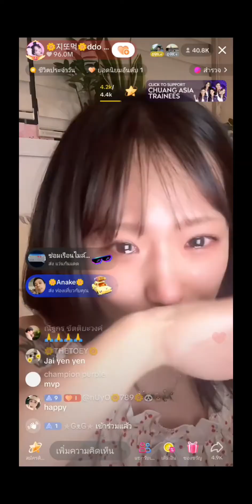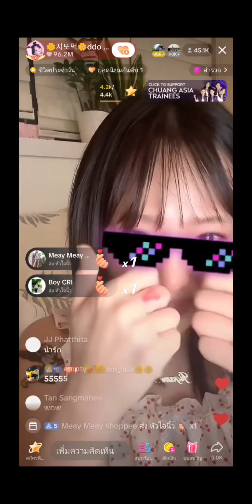กามินซึ้งหนักมาก...ถึงกับร้องไห้ออกมาเลย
🔴LIVE STREAMING MUSIC CASINO⭐️SLOT SLOTPG SLOTPP : สล็อตpg | สล็อตpp | ไลฟ์สดสล็อตล่าสุด | 26 กุมภาพันธ์ ค.ศ. 2024

📺 คลิปวิดีโอนี้สร้างขึ้นมาเพื่อความบันเทิงไม่แนะนำให้เล่นหรือทำตาม
🔞 ผู้ชมอายุไม่ถึง 18 ปี โปรดใช้วิจารณญาณในการรับชม
👉 การันตีโดย : วัยรุ่นเซบาสเตียน 🙏🙏🙏
ติดตามข่าวสารและกิจกรรมสนุกๆ ย้อนหลังของเราได้ที่ :

สล็อตpg, allslot123thspin, สล็อตpp, ways of the qilin, treasures of aztec, lucky neko, mahjong ways2, สล็อตpg กิเลน, กิเลนpg, สล็อตpg สาวถ้ำ, สาวถ้ำpg, สล็อตpg แมว, แมวpg, สล็อตpg มาจอง, มาจองpg, สล็อตกิเลน, สล็อตแมว, สล็อตสาวถ้ำ, สล็อตมาจอง, pg, pg สล็อต, slot pg, pg slot, pp, pสล็อต, slot pp, pp slot, สล็อตแตกง่าย, สล็อตเว็บตรง, สล็อตวอเลท, สล็อตทุนน้อย, สล็อตpg ทุนน้อย, สล็อตpp ทุนน้อย, สล็อตทุนน้อยล่าสุด, สล็อตค่ายpg, สล็อตค่ายpp, สล็อตเว็บตรงแตกง่ายล่าสุด, สล็อตpgแตกง่ายล่าสุด, สล็อตpgล่าสุด, สล็อตpgแตกง่าย, สล็อตเว็บตรงไม่ผ่านเอเย่นต์, slot, สล็อตppแตกง่าย, สูตรสล็อต, สล็อตpgแตกบ่อยล่าสุด, สมัครสล็อต, สล็อต, เกมใหม่, สล็อตออนไลน์, สล็อตโรม่า, สล็อตโรม่า ล่าสุด, เว็บตรง, เว็บตรงวอเลท, เว็บตรงสล็อต, สล็อตppล่าสุด, สล็อตล่าสุด, วิธีสมัครสล็อต, สล็อตพีจี, สล็อตพีพี, สล็อตล่าสุดวันนี้, สล็อตpgเว็บตรง, pp gaming, pracmaticplay, pgsoft, pg gaming, สล็อตเว็บตรง2024, สล็อตเว็บตรงไม่ผ่านเอเย่นต์2024, สล็อตแตกง่ายล่าสุด, สล็อตppเว็บตรง, แมนยูล่าสุด, ลิเวอร์พูลล่าสุด, แมนซิตี้ล่าสุด, อาร์เซนอลล่าสุด, เว็บแทงหวย, เว็บแทงบอล, เว็บแท่งหวยออนไลน์, เว็บแท่งบอลออนไลน์ที่ดีที่สุด, เว็บพนันออนไลน์ที่ดีที่สุด, เว็บแท่งหวยออนไลน์ที่ดีที่สุด, ไฮไลท์ฟุตบอลพรีเมียร์ลีก, ไฮไลท์แมนยู, ไฮไลท์ลิเวอร์พูล, ไฮไลท์อาร์เซนอล, ไฮไลท์แมนซิตี้, ผลฟุตบอลพรีเมียร์ลีกอังกฤษ ล่าสุด, ผลบอลล่าสุด, ผลบอลไทยลีก, บาคาร่า, เว็บบาคาร่าเว็บตรง, ถ่ายทอดสดฟุตบอล, ไลฟ์สตรีมมิ่ง, ไลฟ์สดสล็อต, ไลฟ์สดบอลไทย, ไลฟ์สดหวยหุ้น, ถ่ายทอดสดสลากกินแบ่งรัฐบาล, ผลบอลไทยล่าสุด, ผลบอลพรีเมียร์ลีกล่าสุด,ผลหวยหุ้นล่าสุดวันนี้, หวยรัฐบาล, หวยหุ้น, หวยลาว วันนี้, หวยฮานอย วันนี้, เลขดัง งวดนี้, เลขเด็ด งวดนี้, หวยเด็ด งวดนี้, หวยดัง งวดนี้, ฮั่งเส็ง เช้า บ่าย, จีน เช้า บ่าย, นิเคอิ เช้า บ่าย, หวยหุ้นใต้หวัน, หวยอียิปต์, หวยรัสเซีย, หวยมาเลย์, ข่าวรัฐบาล, ข่าววันนี้ ล่าสุด, ข่าวเช้า, ข่าวใหม่, ข่าวบันเทิง, ข่าวการเมือง, ข่าวดารา, ข่าวดึก, ข่าวกีฬา, ข่าวไทยรัฐทีวี, ข่าวต่างประเทศ, ข่าวหุ้น, ราคาทอง วันนี้, ราคายาง วันนี้, ราคาข้าวเปลือก วันนี้, ราคาน้ำมัน วันนี้, มวยอ้อมน้อย, มวยช่องวัน, มวยไทย7สี, มวยลุมพินี, วอลเล่บอลไทย, ถ่ายทอดสดวอลเล่ย์บอล, ถ่ายทอดสดสนุกเกอร์, ถ่ายทอดสดวัวชน, แจกซองอั่งเปาล่าสุด, แจกวอเลท, หาเงินเข้าวอเลทฟรี, movie trailers, movie hollywood, netflix, movie bollywood, movie marvel, ดูหนังออนไลน์, หนังHD, หนังใหม่, หนังเกาหลี, สปอยหนัง, สปอยฮับ, สปอยอนิเมะ, ซีรี่ย์เกาหลี, ซีรี่ย์จีน, แจกเครดิตฟรี, แจกเครดิตฟรีล่าสุดวันนี้, เว็บแทงบอลออนไลน์, เว็บแทงหวยออนไลน์, ทดลองเล่นสล็อต, casino, คาสิโนออนไลน์, news, lives, entertainment, movie, soundtrack, เพลงฮิต, เพลงยุค90, เพลงเก่า, เพลงดัง, เพลงเศร้า, เพลงใหม่ล่าสุด, เพลงเพื่อชีวิต, เพลงแดนซ์, เพลงลูกทุ่ง, เพลงหมอลำ, เพลงสากล, เพลงเพราะ, เพลงลูกกรุง, สายปาร์ตี้, สายเนิบ, กำลังฮิตในtiktok, country music, classic rock, indie rock, dance, kpop, edm, electronic house music, pop, rock, jazz, blues, song, music, relax music, dj, remix, hot douyin tiktok, new song, chinese song, chinese remix music, tiktok song, douyin songs, remix tiktok, remix douyin, tiktok, douyin, dj vietnam drum, vinahouse, nhac remix, nhactre, mixtape, cover, nonstop music, 2024, 2025, fypシ, ฟีดดดシ,